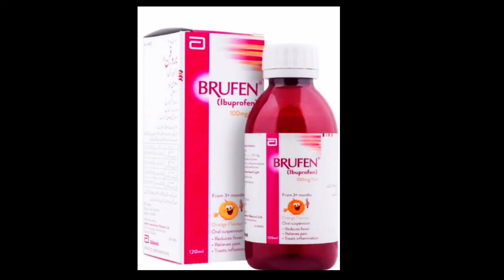medicine used in teething kids/ دانت نکالنے والے بچوں میں یہ دوائی استعمال کریں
this video is for knowledge purpose
here' u learn about
teething kids problems
medicine used for teething kids
no more fever in kids
no more pain
kids teeth eruption
kids teething without pain